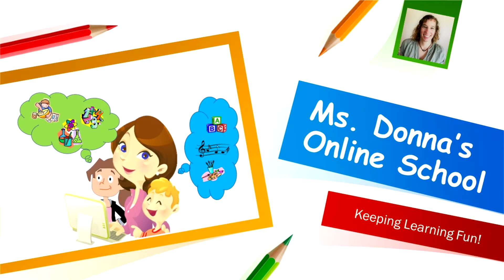The Shape Song-Children's Song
A cute video rhyming video that covers the shapes- circle, square, triangle, rectangle, pentagon and diamond.